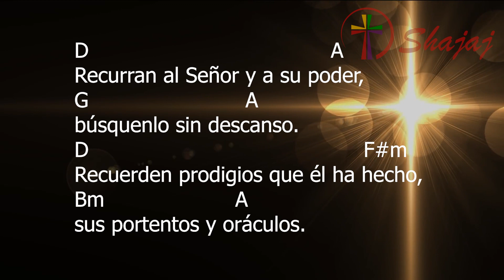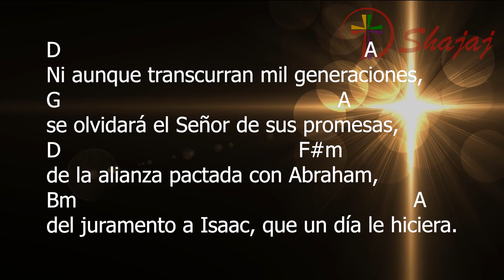Salmo 104- Jueves 7 de Abril - Ciclo C- SHAJAJ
7 de Abril 2022
        D                    G                   F#m A D
El Señor nunca olvida sus prome sas.

D                                              A
Recurran al Señor y a su poder,
G                              A
búsquenlo sin descanso.
D                                                     F#m
Recuerden prodigios que él ha hecho,
Bm                          A
sus portentos y oráculos.

D                                                               A
Descendientes de Abraham, su servidor,
G                                           A
estirpe de Jacob, su predilecto
D                                                    F#m
escuchen: el Señor es nuestro Dios
Bm                                           A
y gobiernan la tierra sus decretos:

D                                                          A
Ni aunque transcurran mil generaciones,
G                                                    A
se olvidará el Señor de sus promesas,
D                                               F#m
de la alianza pactada con Abraham,
Bm                                                               A
del juramento a Isaac, que un día le hiciera.